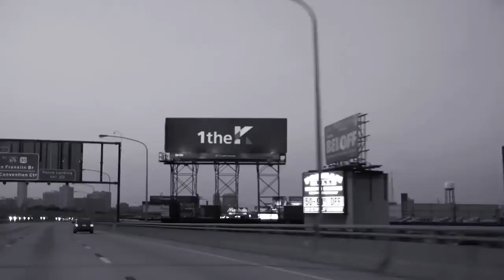Don't Wanna Cry